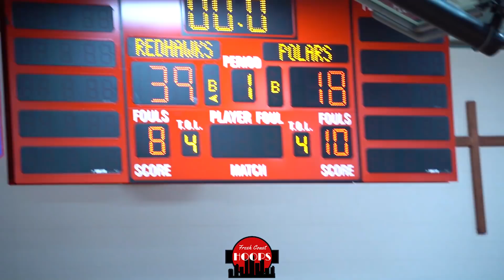Chet Holmgren Drops Near Quadruple Double! Minnehaha Shows Out vs Minneapolis North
Full game recap of Minnehaha Academy taking on Minneapolis North. Chet Holmgren was announced as the Naismith national player of the year before the game, and he went off for 22 points, 17 rebounds, 10 blocks, and 8 assists while Mercy Miller added 16 points. Rio Sanders led North with 12 points.